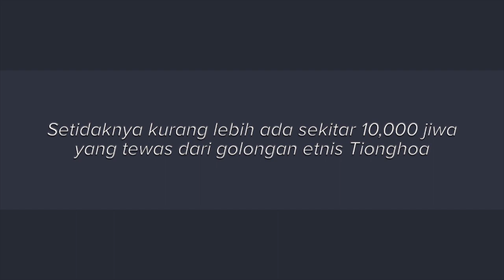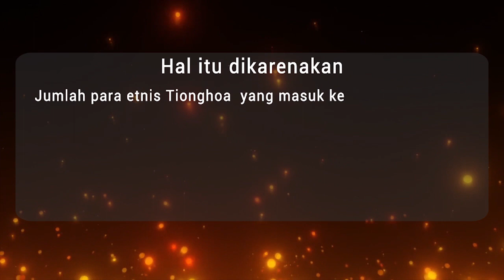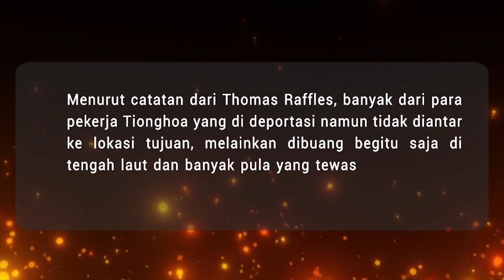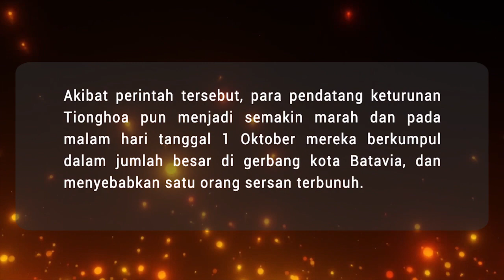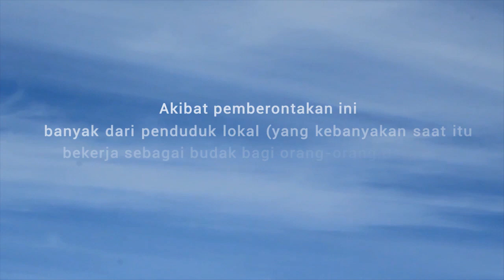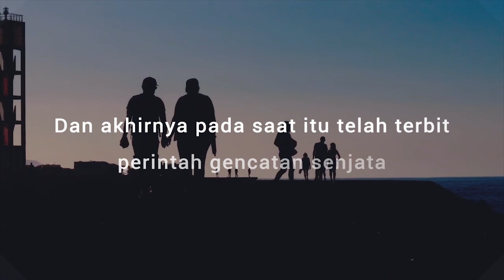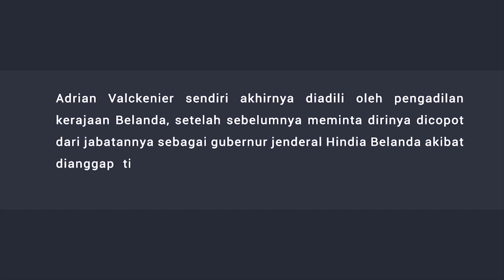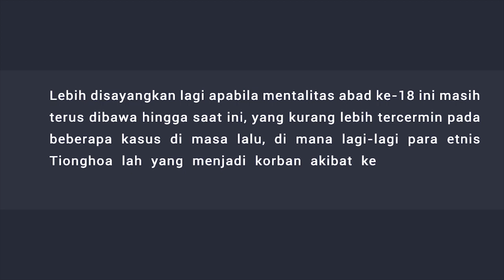Geger Pacinan - Perseteruan VOC dengan etnis Tionghoa di Batavia | Seri Sejarah dan Asal Usul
Pada video seri sejarah kali ini, Asaljeplak ingin sedikit menceritakan secara singkat mengenai salah satu konflik yang cukup dikenal, yaitu Geger Pacinan, yang merupakan perserteruan antara pemerintah kolonial Belanda dengan penduduk Batavia keturunan etnis Tionghoa, yang juga masih memiliki dampak yang bisa dirasakan hingga saat ini.

Konflik ini menyebabkan pertumpahan darah yang tidak sedikit, karena setidaknya kurang lebih ada sekitar 10,000 jiwa yang tewas dari golongan etnis Tionghoa, dan sekitar 500 orang dari tentara Belanda, pada perseteruan yang berlangsung antara tanggal 9 Oktober 1740 hingga 22 Oktober 1740 tersebut.